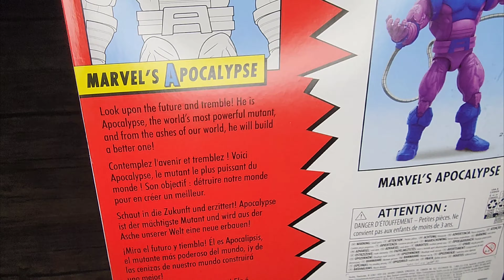Marvel Legends Retro The Uncanny X-Men Apocalypse Review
First off, sorry, my neighbor had their car alarm going off during a part of this video. I'm very happy with this figure.